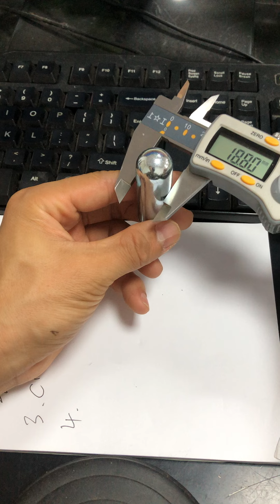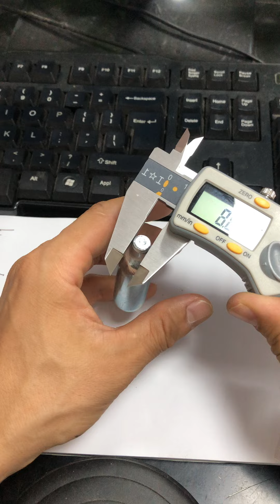dimensions of the co2 bulbs